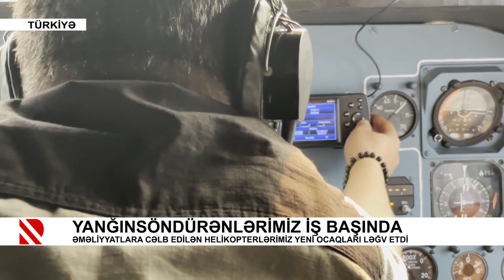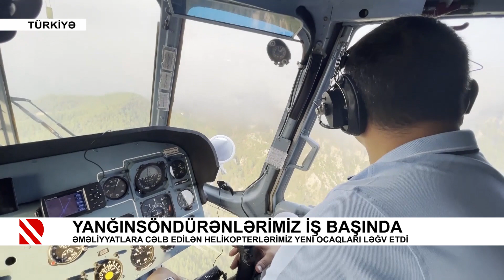Yanğınsöndürənlərimiz iş başında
Əməliyyatlara cəlb edilən helikopterlərimiz yeni ocaqları ləğv etdi